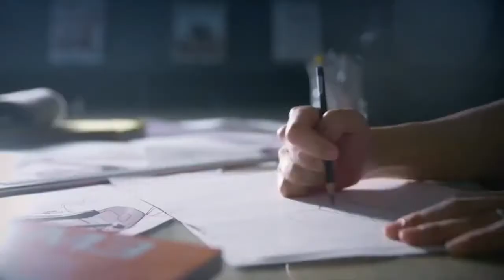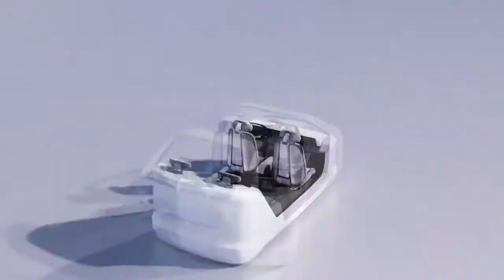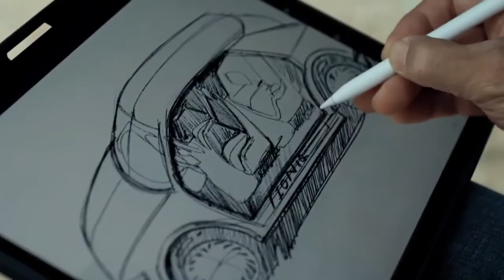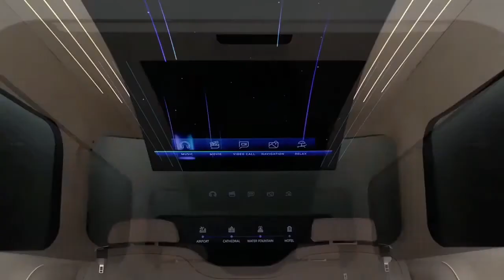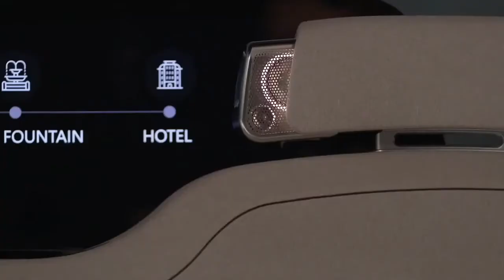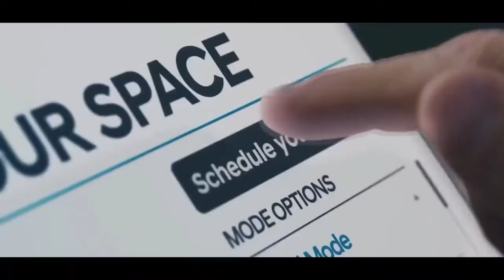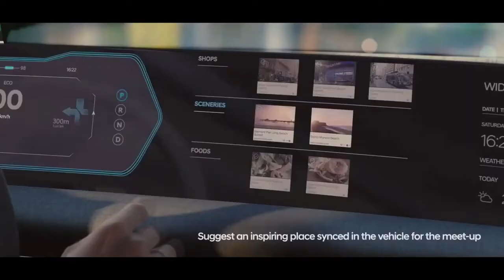2022 Hyundai Ioniq 5 eV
Overview
The 2022 Hyundai Ioniq 5 is a new all-electric compact crossover with advanced technology, futuristic styling, and a versatile interior. Intended as a Hyundai subbrand, the Ioniq moniker also applies to a flood of upcoming EV models, but the 2022 5 has debuted first. It features impressive charging speeds (up to 350 kW) and has an estimated driving range of up to 303 miles. Available with rear- or all-wheel drive, the EV ute makes between 168 and 320 horsepower. Its eco-friendly interior boasts a tech-centric dashboard, reclining front seats with footrests, and generous passenger space.

The Ioniq 5 marks the debut of Hyundai's all-new, all-electric Ioniq subbrand, which the company says will usher in 23 battery-electric vehicles by 2025.
The 2022 Ioniq 5 with the standard-range battery and rear-wheel drive will start just north of $40,o00, but that's before the $7500 federal tax credit or any other incentives. We think the SEL with the 320-hp dual-motor setup (read: all-wheel drive) is the one to get. It comes standard with a hands-free power liftgate, artificial-leather upholstery, ambient interior lighting, a heated steering wheel, wireless charging, and more.

The Ioniq 5 has an electric-only powertrain that's available in multiple potencies. The standard-range battery paired with a single, rear-mounted electric motor generates 168 horsepower. With the longer-range battery, the rear-drive configuration generates 225 horsepower and 258 pound-feet of torque, which Hyundai says will propel the 5 from zero to 60 mph in 7.4 seconds. The all-wheel-drive version is much more powerful, with 320 horses and a substantial 446 pound-feet, and quicker, too. It's said to catapult to 60 mph in 5.2 ticks. The Ioniq 5 we drove demonstrated its smoothness on a variety of road surfaces, and its wide-for-an-EV tires combined with a low center of gravity made it feel athletic going side to side. We only wish its steering provided more feedback and the suspension was a smidge firmer.